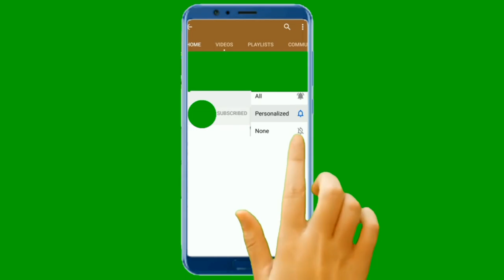Green screen video for YouTube SUBSCRIBE and Bell button with sound| without watermark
→ Any Questions post them in the comment section below

🥰Hope you guys this video is helpful for you New Green Screen VFX videos are uploaded everyday on this channel All green screen no copyright For Filmmakers visual effects pack made exclusively for Filmmakers! No FX skills required.
✅It's the fastest and the most easy-to-use FX pack ever madeAll the effects have a transparent background Simply drag and drop the effects into your shots Copyright reUse Videos, Royalty-Free HD GreenScreen Video footage.

✔️SEARCH and FIND😉 great top free☺️